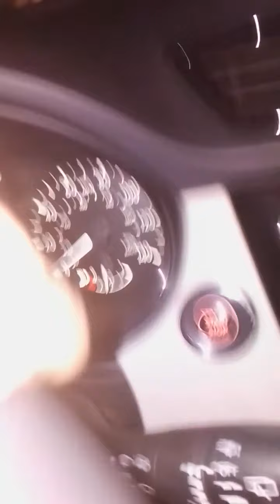Am Woods Pitch Black 🤢🖤